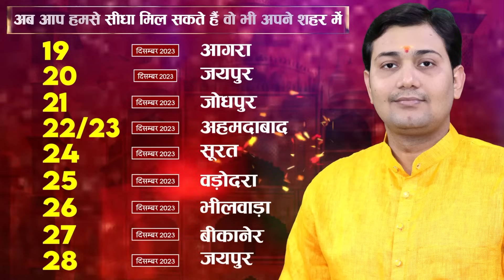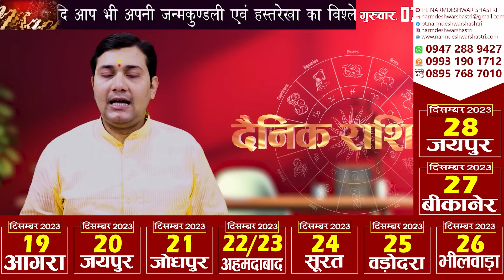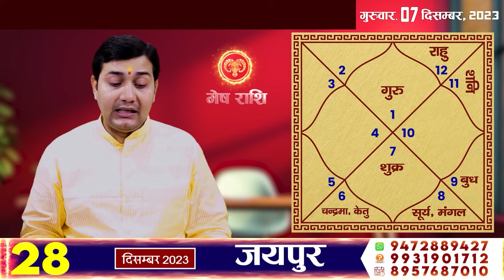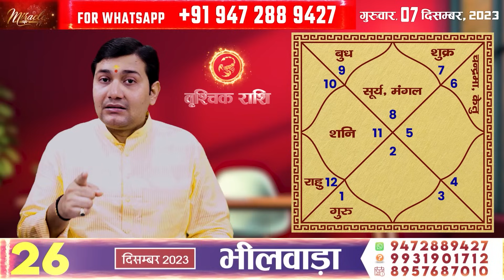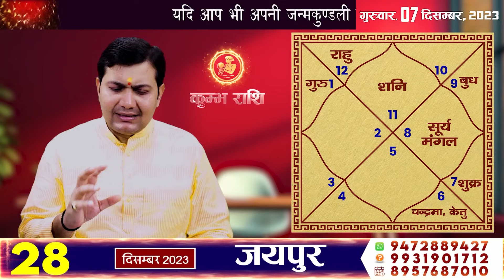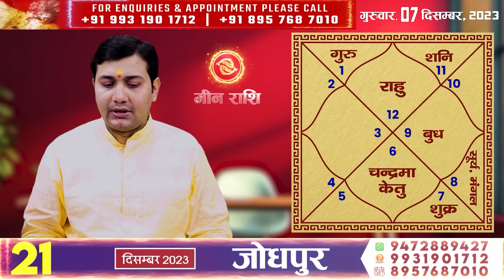07 December 2023 |Aaj Ka Rashifal |कुंडली में केतु का प्रभाव |किस राशि और नक्षत्र में है आपके केतु ?